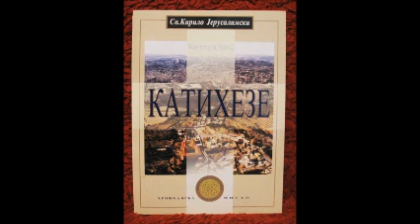КАТИХЕЗЕ СВЕТОГ КИРИЛА ЈЕРУСАЛИМСКОГ 07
Катихезе Светог Кирила Јерусалимског откривају нам дух древне Цркве и њену методологију преношења вјере на просвјетљиване-Оглашавање и на новопросвијетљене-Крштене. Свједоче шта се преноси и предаје и како се преноси. Будући да је наше вријеме по много чему слично првим вјековима вјековима Хришћанства-положај Цркве и однос других према њој-то једно дубље проучавање метода древне Цркве од огромног је значаја за нас. Враћање извору увијек је неопходно за саму срж Цркве и Њеног органског односа према свим манифестацијама црквеног живота. Ове Катихезе су необично важне, јер су оне у ствари нека врста методских јединица. Оне су и предавање и проповјед у исто вријеме. И догматика, и етика, и акетика, и психологија. И литургика. Шта то значи? Приступ њихов је цјеловит, оне не дијеле човјека, не дијеле ни Бога; не одјељују етос ни од Бога ни од човјека.